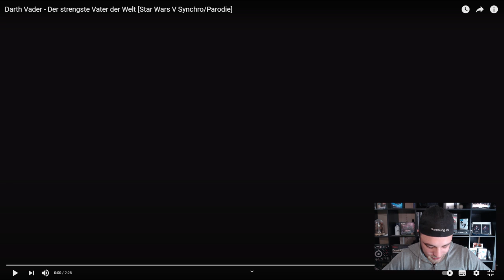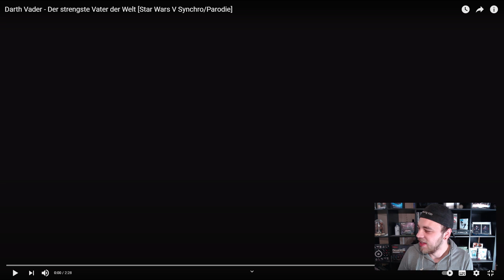Darth Vader - Der strengste Vater der Welt [Star Wars V Synchro/Parodie] Reaktion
Heute Reagieren wir auf das Video von @NoIDeaSynchro :

Darth Vader - Der strengste Vater der Welt [Star Wars V Synchro/Parodie]